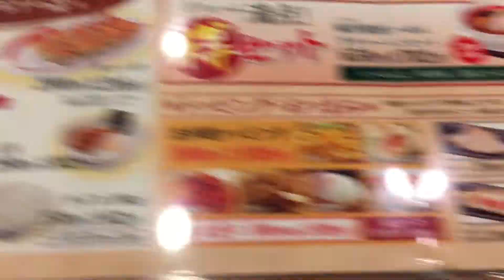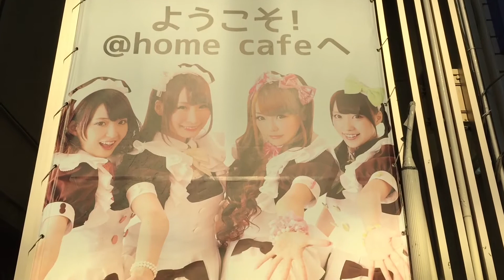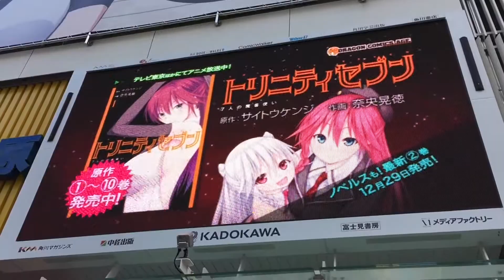Akihabara, Tokyo. Japan 31.12.2014